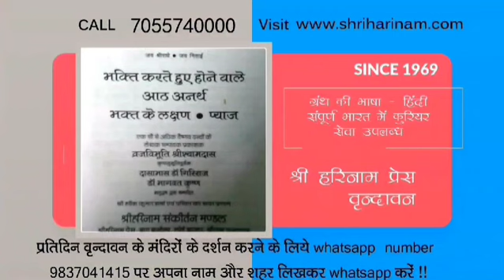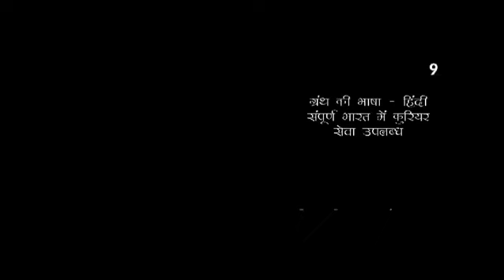ये ठाकुर जी की अंतरंग लीलायें हैं !